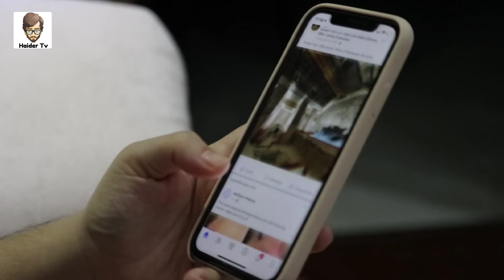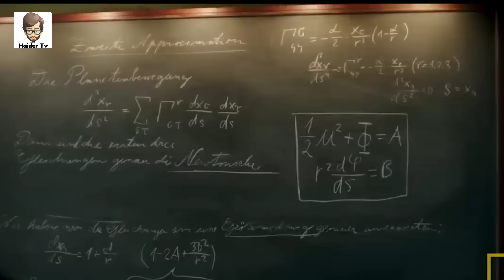Famous Celebrities Who Support Israel🇮🇱